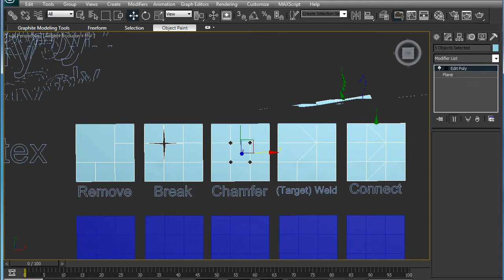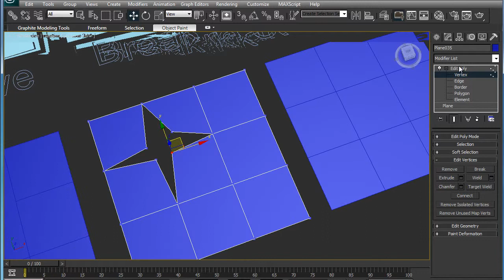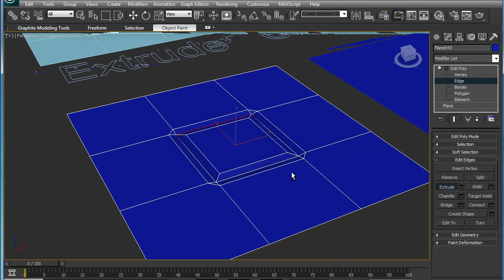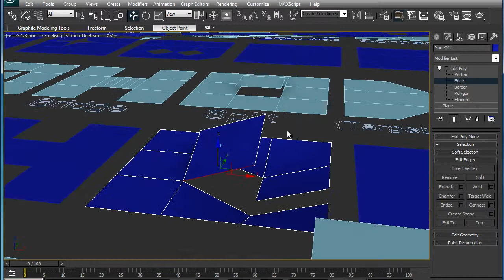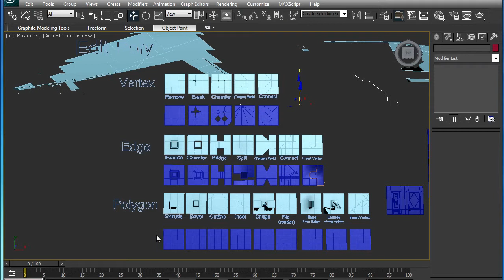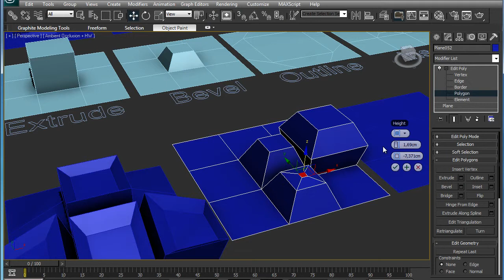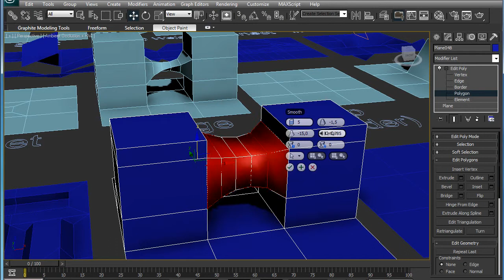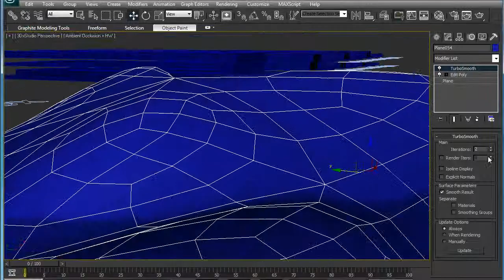DBuzzi -3DS Max -Modeling -Edit Poly -Modifier explained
Basic level
No voice-over